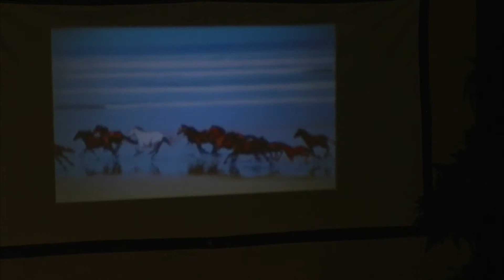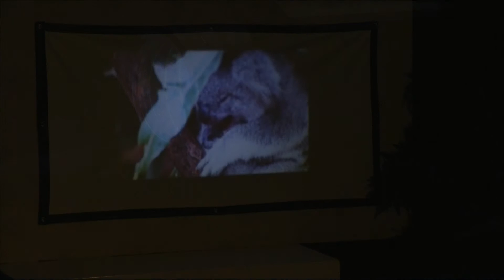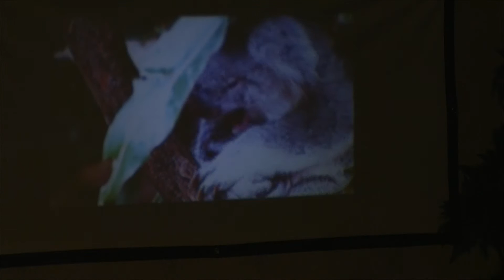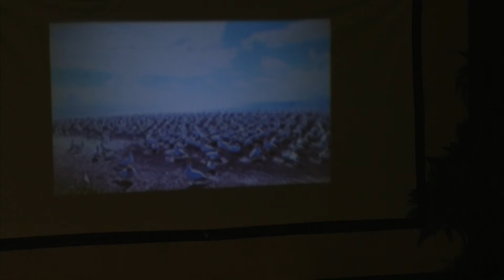SceneLights Mini-LED-Beamer LB-3001.mini mit 60 Lumen und Media-Player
In diesem Video zeigen Katie Steiner und Carsten Spengemann alles rund um.

(00:01:00) SceneLights Mini-LED-Beamer LB-3001.mini mit 60 Lumen und Media-Player
Klein und mobil: Ideal für Videoclips und den Fernsehabend mit Freunden
* Klein und mobil: Ideal für Präsentationen und den Fernsehabend mit Freunden
* Projektionsgröße: 0,5 bis 2 m Bild-Diagonale
* Mediaplayer: Musik, eBooks, Fotos und Videos von USB oder SD-Karte
* Kontrastverhältnis 300:1
* HDTV-fähiger Heimkino-Beamer, manuell fokussierbar
* Kontrastverhältnis 300:1
* Helligkeit: 60 Lumen
* Auflösung: 320 x 240 Pixel nativ (QVGA)
* Bildverhältnis: 4:3
* Lautsprecher mit 2 Watt RMS
* Unterstützte Formate: H.264, MOV, MPEG1/2/4, MJPEG, RM, RMVB
* Schnittstellen: HDMI, VGA, AV-Eingang, SD-Slot, USB, 3,5-mm-Klinke-Ausgang (benötigte Kabel bitte dazu bestellen)
* LED-Leuchtmittel: 20.000 Betriebsstunden
* Leistung: 24 Watt
* Fernbedienung benötigt 2 AAA-Batterien (bitte dazu bestellen)
* LED-Beamer inklusive VIOSO-Software, Netzteil, Fernbedienung, AV-Kabel und deutscher Anleitung

(00:06:00) SceneLights Portable Leinwand "Cinema" 152 cm (60") Diagonale
Großes Kino zum kleinen Preis
* Spezialfolie für brillante Farben und kontrastreiche Bilder
* Blitzschneller und einfacher Aufbau
* Platzsparend zusammenroll- oder faltbar
* Reflektierend beschichtete Spezialfolie für brillante Farben und kontrastreiche Bilder
* 152 cm Diagonale (60")
* Einfacher Aufbau: an Haken aufhängen
* Platzsparend zusammenrollbar